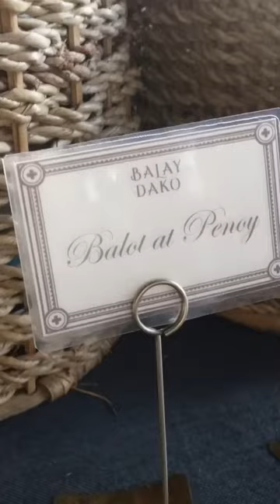Is Balay Dako’s Breakfast Buffet worth its price? | Sincerely, Danna